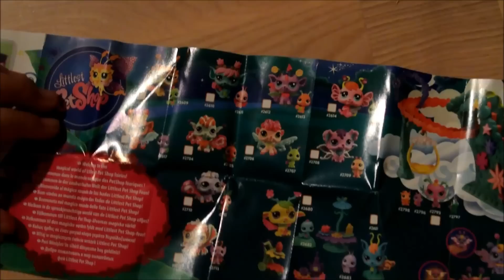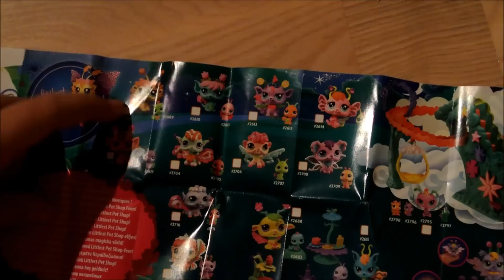Littlest Pet SHOPPING #15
Hejka, przedstawiam moją pierwszą wróżkę ogrodową ! Kiedyś za nimi nie przepadałam, ale jak ją zobaczyłam, to stwierdziłam, że muszę ją mieć xD
W każdym razie część z Was widziała już ją na asku, bardzo się z niej cieszę !
P.S. Jak ten filmik się wyśle, to przesyłam Pamiętnik Księżniczki || #5 !!!